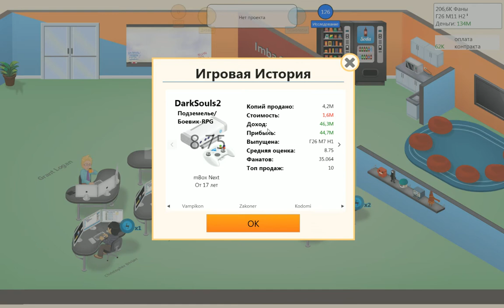Обзор GameDev Tycoon . Создавая игры, то что стоит попробывать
Пытался расcказать кратко но получилось довольно долго, надеюсь вам понравиться, очень рекомендую сыграть в игру!!!
также забыл сказать что игра имеет симпатичную графику !)